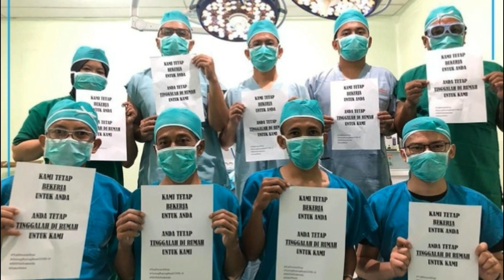Waktu Tuhan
Waktu Tuhan untuk Corona kapan berakhir? Akan segera datang dan berakhir. Amin!!
jumlah Dokter yang meninggal di wabah Corona sudah banyak, mari kita berpartisipasi untuk memutus penyebaran corona. Banyak orang dilanda krisis, ojek online, pedagang kecil, pebisnis konvensional. Tindak kriminal semakin banyak akibat pandemi corona. Bagaimana caranya keluar dari krisis ekonomi? Berbisnis dari rumah lakukan bisnis secara online diluar bidang APD. . Bagaimana caranya agar tidak tertular Corona atau Covid19? Bekerja dari rumah atau istilah saat ini work from home secara produktif, beribadah dari rumah, pakai masker, aplikasi cara cuci tangan yang benar. dan mari kita sama-sama berkontribusi. Stop penimbunan dan penjualan APD atau masker. Mari yang berlebih, kita bantu para tenaga medis, sumbangkan APD bagi garda terdepan.

sorry for some noise like vibrating voice from my phone

ini nih link video video aku lainnya dan social media aku 💕